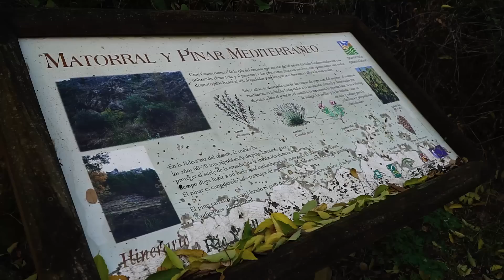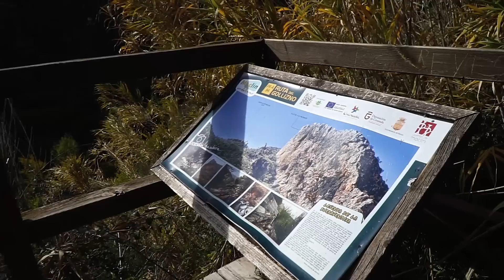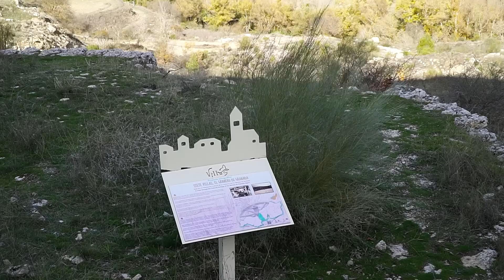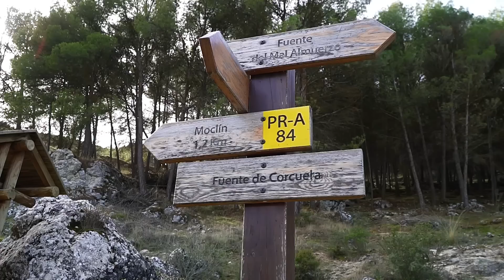RUTA DEL GOLLIZNO, en Moclín, una de las rutas MÁS DESCONOCIDAS e IMPRESIONANTES de GRANADA.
La ruta del Gollizno, en Moclín, Granada, es una de esas excursiones que no deja indiferente
 a nadie porque a cada rato aparece un mirador, una ermita, una fuente, vistas impresionantes e incluso un espectacular puente colgante. Sin duda, una excursión super recomendable.